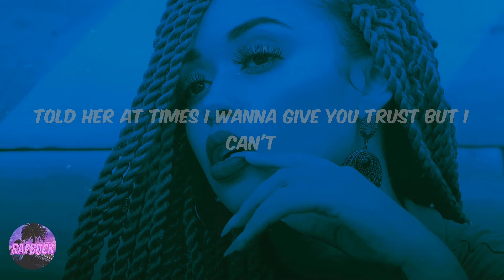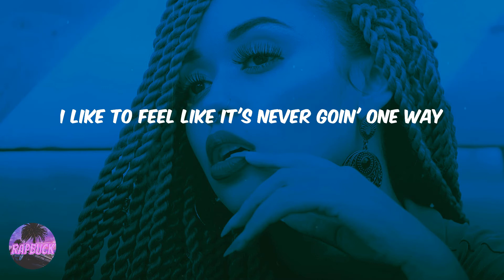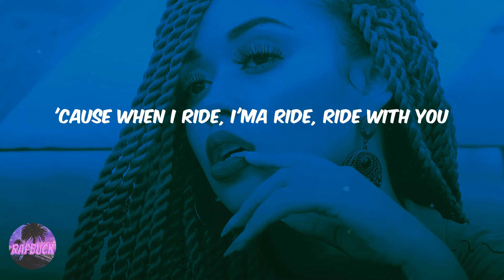Roddy Ricch - Late At Night (lyrics)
Lyric video for 'Late At Night' by Roddy Ricch

Lyrics Late At Night Roddy Ricch:
Late at night
Kiss me in the mornin', late at night
Catch me drivin' down 405
Catch me and your girl late at night
Kiss me in the mornin' or late at night
Long as you come through
I'ma make you come over and over
I'ma treat you like I'm 'posed to
You better never make no time for these niggas
'Cause when I ride, I'ma ride, ride with you
I can't fuck with nobody
I can't keep livin' like this, I can't
I tell her what it is and I tell her what it ain't
She know that I been all in her walls like I paint
Told her at times I wanna give you trust but I can't
Bitch, I really got it out the mud, climbin' up the ranks
When they see me outside, I'm a high roller
I been on a global jet, but nigga, I fly solo
And I got the Gucci splattered all on her knick knacks
Fifty racks, I'm 'bout to break her off like a Kit-Kat
And her purse got F's like the wheels on the 'Bach
I just fucked off a million but I still got a sack
Shorty know that I'm the realest, she know I be speakin' facts
She know that I'm the same nigga that was pushin' 'Cat
She know I got the game but I'm never gon' give it back
Every time that we fuck, I gotta run it back
I told shorty, never get too comfortable
I like to feel like the pussy untouchable
I like to feel like it's never goin' one way
I like to see your body drippin' Elliante
I say I like the way I took you on a wave
I had you screamin' my name out